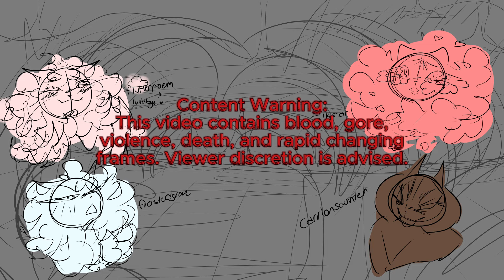jenny || warrior cat oc animatic || gift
sooooo hehheh. yeah this turned out nothing like i wanted too im actually kinda upset :') i wanted to test just how fast i could finish up a video (since im notoriously slow asf at completing things in a timely manner) so i started thissss yesterday at some point? i spent wayyy too much time on it now though and i realized i hated it? so rip :') this is inspired by LadyTeelia's pmv that just came out recently, loved the editing style of it and got this as an ear worm immediately afterwards!! wanted to throw something fun together since its been way too long since i drew the sunlit sillies (hopefully inspiration being taken is okay!! this is mainly just a silly gift anyway,,)

yeah anyway :') not super impressed with this would absolutely not call it anywhere near my best work, but i did have fun practicing some lip sync! kinda, as fun as lip sync can be :') i fuckin love these guys im honestly kinda sad i didnt do them justice, ill have to revisit them eventually since i doubt ill ever finish this ngl

CHARACTERSS and story are all from my roleplay hosted over on Discord! This is a gift for my lovely admin Maddie who is always such a G, they've been pretty stressed with workload lately so wanted to make em something nice! Also counts as an early birthday gift, if you'd like! :') I hope you like it at least :'))

Frostedgrove - Not mine! Owned by Maddie, she's the blue-tinted white cat.
Flutterpoem - Frostedgrove's sister, the pink-tinted white cat.
Carrionsaunter - The old ahh man manipulating Frosted, the brown cat.
Silkstar - God basically, and the mother of Flutter/Frosted, the pink cat with flower-shaped lashes
Wishwanderer - The blue cat, the twin's second mother! And their birth mother.

Frostedgrove is the only character here that isn't mine! Random other cats are used as placeholders for when this plot eventually comes lmao

The story is as follows for anyone interested!:
Frostedgrove and Flutterpoem, twins born via creation via starlight, was gifted to Wishwanderer after the molly had suffered a miscarriage, losing her first litter of kits. Wishwanderer, not exactly asking nor wanting this unexpected "present," does her best to raise her kits, but struggles immensely with emotionally connecting with them, feeling as though Silkstar had forced a burden upon her by forcing her to have her kits. The twin sisters, being direct replicas of the ancient Goddess, are praised and looked upon highly by their clanmates- leading to the eventual seeking via Carrionsaunter on Frostedgrove's end. The tom, interested in her talent in battle and her natural aggressive nature, begins to groom the young, barely older than apprentice-age molly into a killing machine, using her as his personal assassin to take down threats to their cause. This plot is stilllll very much in development, and this is more an excited idea i got after discussing plans about it honestly!! I love how rich and intricately detailed their storyline is, i might need to make more content with the twins soon they're my everythinggg :sob:

alsoooooo Frosted's paws are stained pink (just like Silkstar's fur) as a dark mirror to her second mother!! Silkstar is known as the savior, and to a degree (at least i like to think of Frosted as) their downfall to a degree, bloodying her paws for the complete opposite reason :')

Time Taken: did this all in abouutttt 16-18 hours i wanna say? did most of it in one sitting,, learned my lesson LOL
Song: Jenny - The Orion Experience
Designs by  and n/a . Song by  Studio Killers. Characters from my waca roleplay, Sunlit Prairies. All rights to the owners.

❀ Do not copy/heavily reference/trace etc my art, characters, story, or videos.
❀ I'm always open to any kind of fanart, you don't need to ask!! I'd love if you sent it to me/@'d me!

Follow my other platforms for more content! If it's not listed here, it either an old unused account, or it's not me.

Tablet: Gaoman PD1161
Art Program: FireAlpaca
Editing Program: CapCut